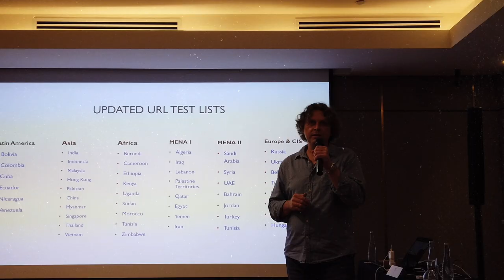OONI Partner Gathering 2024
We are excited to share a new animation about the OONI Partner Gathering 2024: a two-day event in Kuala Lumpur, Malaysia, where we brought our partners from Asia and the Middle East together to exchange skills and knowledge on internet censorship research.

This animation provides a glimpse into the event, highlighting the importance of community participation in censorship measurement research.

We thank Robotina for their beautiful artwork and for creating this animation!